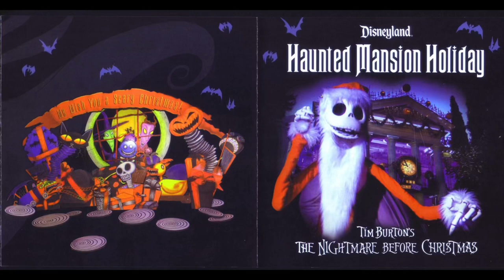Unused Haunted Mansion Holiday Score - We Three Dracs (Christmas Scarols)